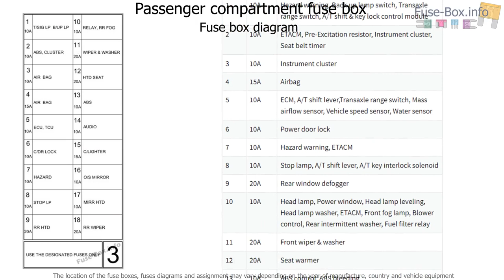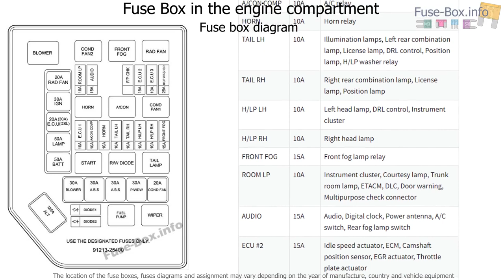Fuse box location and diagrams: Hyundai Accent (LC; 2003-2006)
Fuse box diagram (location and assignment of electrical fuses and relays) for Hyundai Accent (LC; 2003, 2004, 2005, 2006).